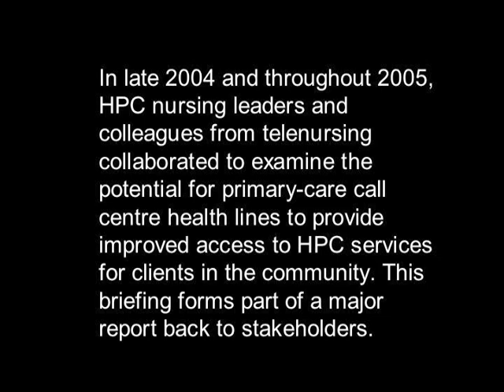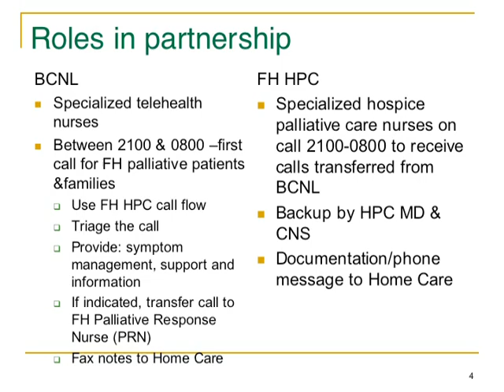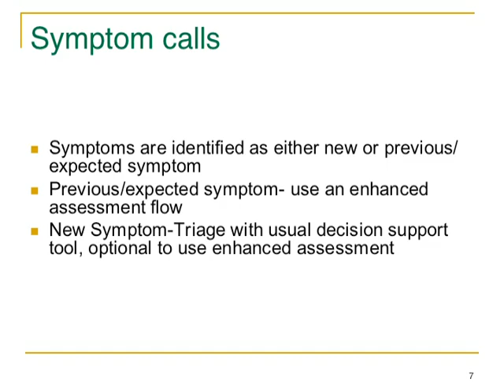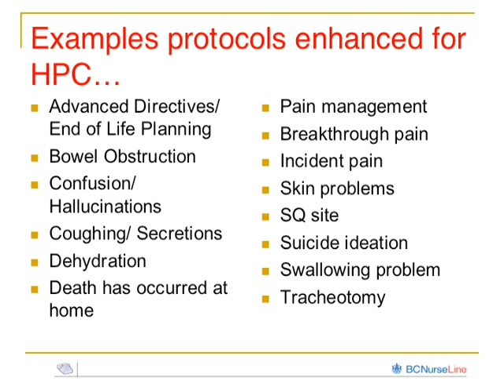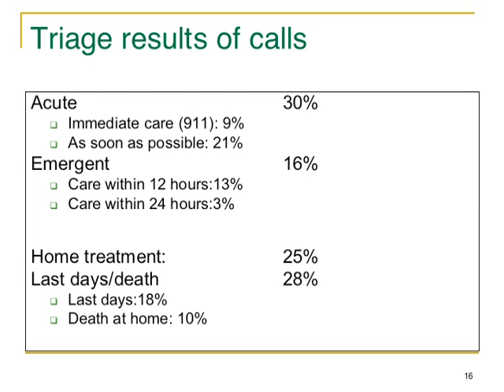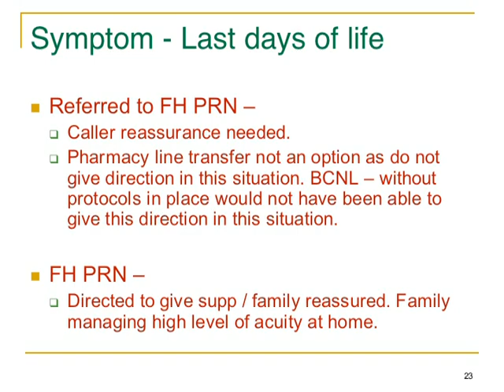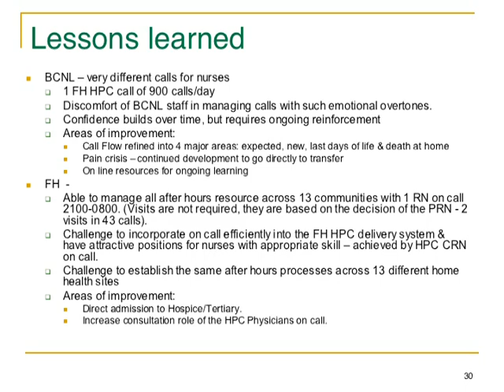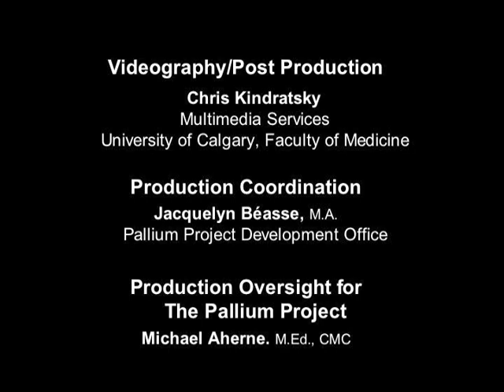Service Development - HPC Telenursing Case Study (BC Nurse Line, 2005)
Fraser Health Authority and B.C. Nurse Line (British Columbia) were among the early leaders in Canada to adapt Hospice Palliative Care nursing protocols for use with an existing health call centre operation (health line, health link).

Della Roberts, Diane MacCormack presented a case-study from a telenursing and palliative nursing team perspective.

This briefing was delivered in September 2005 before Canadian palliative nursing and program leaders as a post-event to the Canadian Hospice Palliative Care Conference in Edmonton, Alberta, Canada.